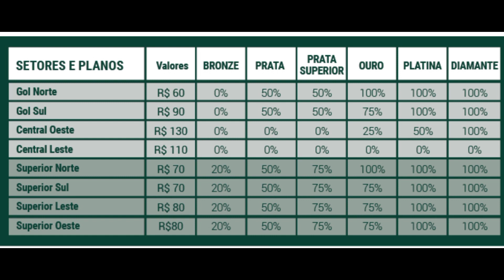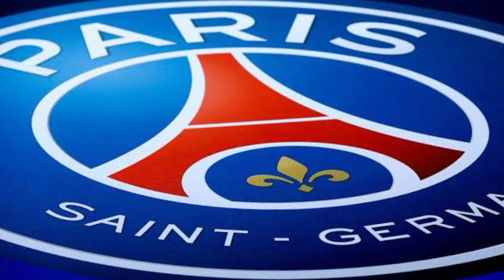DEYVERSON, ADEUS! ASSÉDIO VEM PESADO EM CIMA DE NOSSA JOIA! ÚLTIMAS DO DIA!!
POSSIBILIDADE DE RENDA TRABALHANDO DE CASA
Clique no link abaixo para descobrir como ganhar dinheiro pela internet, sem vender nada e com um trabalho real e 100% legal. Clique no link abaixo:

Essa canal não é jornalístico mas sim desenvolvido para estabelecer um bate-papo de torcedor para torcedor.
Trarei notícias e novidades que por ventura me cheguem através de meios que possuo, e de alguns contatos privilegiados que fiz durante minha carreira profissional no decorrer de tantos anos.
Não faço double-check das informações que recebo e portanto expresso aquilo que me informam. Não tenho equipe jornalística de campo e todo o material que compõe o canal é produzido desse torcedor para você outro torcedor.

✔Contato para negócios:
❯ Instag: @porco.raiz